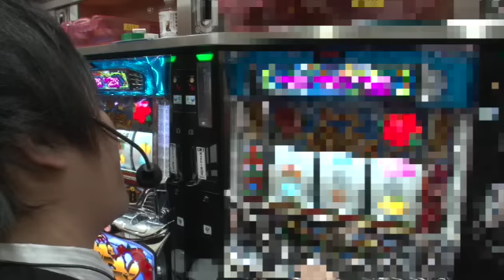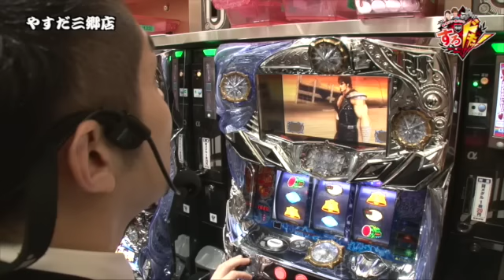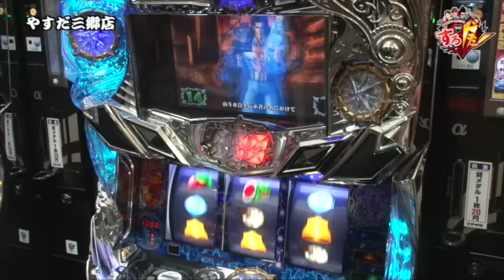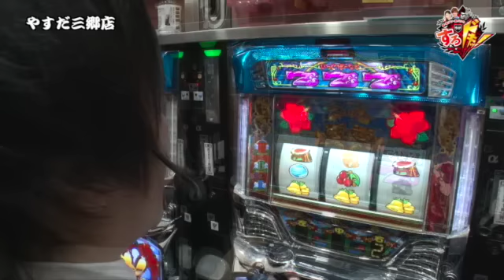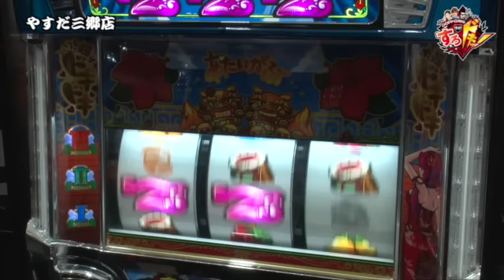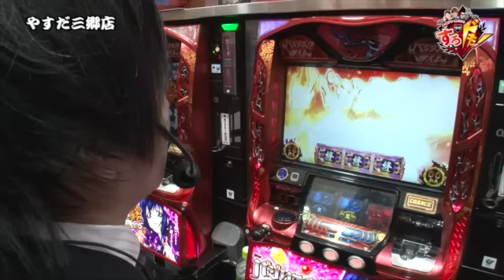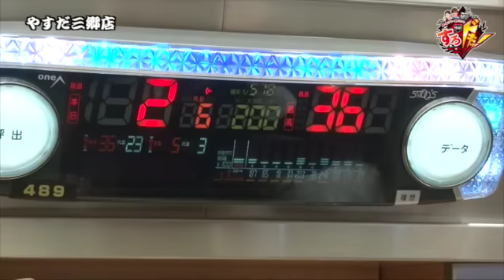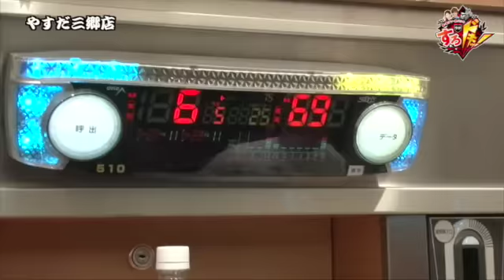《リノ》《コウタロー》【パチスロ北斗の拳 強敵】舞・諸ゲン・黒バラの今がすろドキッ！ 第28話 (2/2)[ジャンバリ.TV][パチスロ][スロット]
リノとコウタローのやすだ三郷店攻略の後半戦！リノはガックンした台の挙動をチェック！コウタローは沖ドキの借りを返す！？

■実戦台：パチスロ北斗の拳　強敵、沖ドキ！、バジリスク～甲賀忍法帖～絆